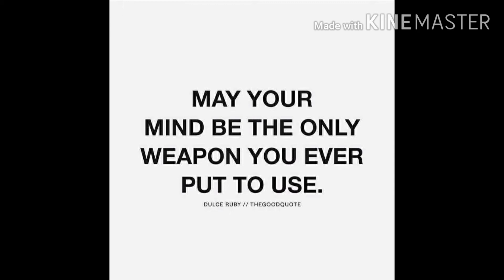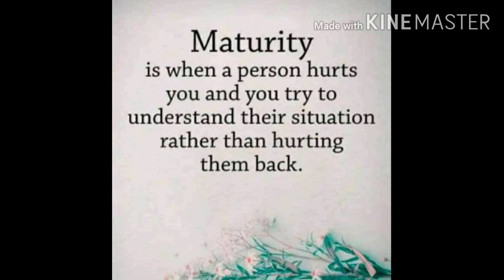Motivation and inspiration on animation images